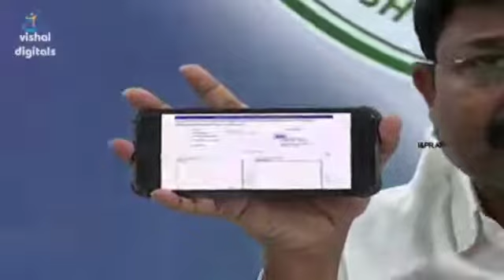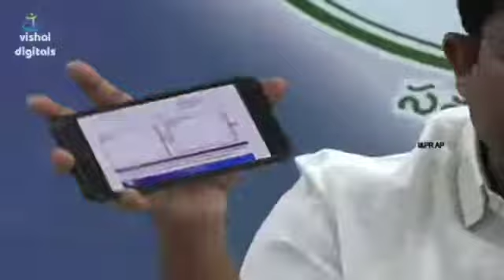Adimulapu suresh press meet full speech